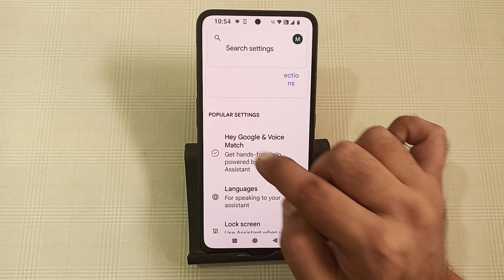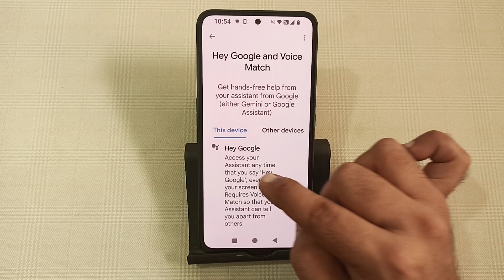how to enable Google assistant in nothing phone 2, Google assistant enable Karen